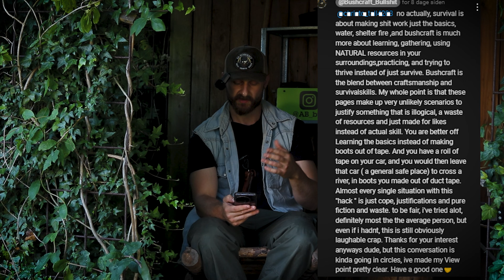BUSHCRAFT BULLSHIT - EPISODE 10: What is bushcraft?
Back in the BBC, talking about the cuntinued evolving state of what trendy pages think bushcraft is, spoiler, its not what they pratice...
As advertised, i've added a bit of alternative methods to counter what they do in the videos,  this episode we are finding a more natural alternative to cotton and vaseline and how to open a can without bullshit :D

See ya in the comments:)

And take a look at emil at his page :)